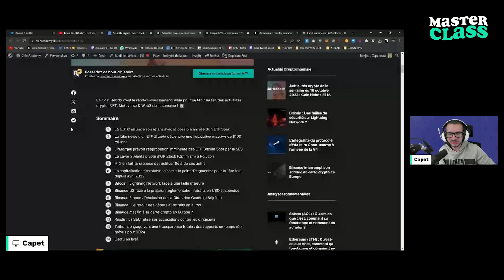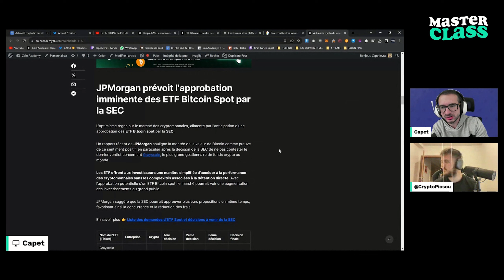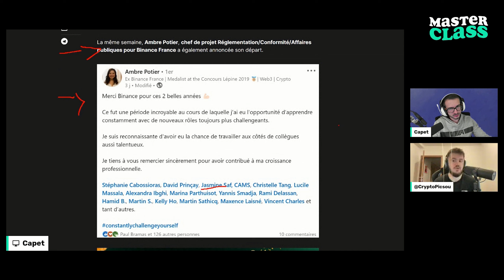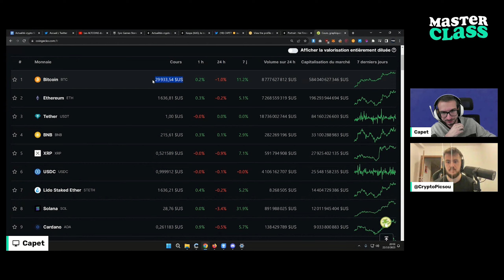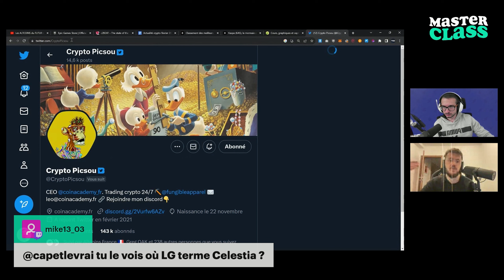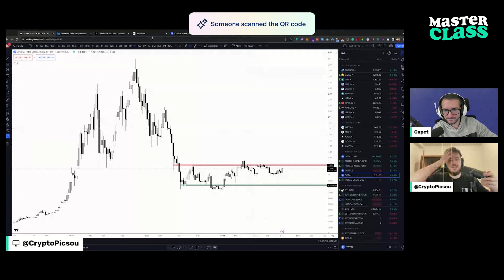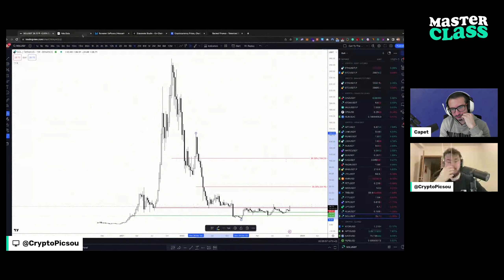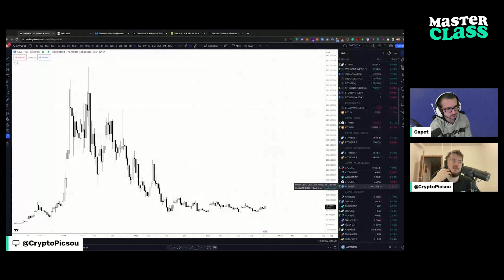BITCOIN et ALTCOINS reprennent des FORCES ? 👀 Masterclass #118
@CAPETCRYPTO & @CryptoPicsou reviennent sur les ETF Bitcoin Spot, le cas Binance, FTX et plein d'autres actus

🔗 LIENS ET RESSOURCES POUR CETTE MASTERCLASS 🔗

ETF Bitcoin : Liste des demandes d’ETF Spot et décisions à venir de la SEC

00:00:00 : Coin hebdo - Le GBTC rattrape son retard
00:02:08 : La fake news d'un ETF Bitcoin déclenche une liquidation massive de $100 millions
00:16:15 : Le Layer 2 Manata pivote d'OP Stack à Polygon
00:17:39 : FTX propose de rembourser 90% des actifs
00:18:07 : La capitalisation des stablecoins sur le point d'augmenter pour la 1ere fois depuis avril 2022
00:22:21 : BTC - Lightning Network face à une faille majeure
00:24:00 : Binance sous le feu des projecteurs
00:31:46 : Ripple: La SEC retire ses accusations contre les dirigeants
00:32:16 : Tether s'engage vers une transparence totale: des rapports en temps réel prévus pour 2024
00:42:24 : Actus en bref
00:48:28 : Coinacademy Airdrops
01:07:57 : Des jeux web 3 sympa bientot disponibles  !
01:08:32 : Analyse Technique de Picsou
01:09:57 Analyse Bitcoin
01:13:46 Analyse  Ethereum et altcoins
01:16:00 Scénarios sur Bitcoin
01:19:55 Analyse Dominance Bitcoin
01:21:32 Capitalisation des altcoins
01:23:07 Crypto vs SP500 & Nasdaq
01:24:32 Vue d’ensemble des altcoins
01:25:47 Analyse Solana - SOL
01:29:32 Analyse  Chiliz - CHZ
01:30:52 Analyse  Rollbit - RLB
01:32:07 Analyse  Chainlink - LINK
01:34:57 Analyse  Lido - LDO
01:38:02 Analyse  Kaspa - KAS
001:39:27 Analyse  Binance coin - BNB
01:40:42 Analyse  Monero - XMR
01:41:32 Quelles sont les prochaines narratives ?